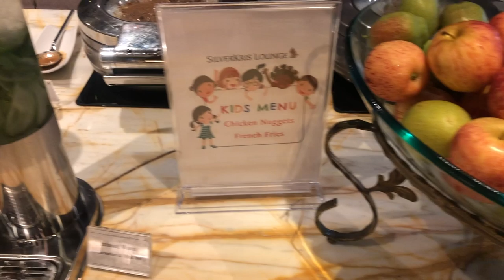【空港ラウンジ】シンガポール・チャンギ国際空港ターミナル３・SFCで入れないシルバークリスラウンジを紹介!!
シンガポール航空ビジネスクラスラウンジ・シルバークリスラウンジを紹介します。シンガポール航空のシルバークリスラウンジは自社のビジネスクラスを優先させるという意味なのか残念ではありますがSFCなどのスターアライアンスゴールドでエコノミークラス搭乗時では利用できず、別のラウンジとなりますのでご注意ください。

利用日：２０１９年８月２８日
利用航空会社：シンガポール航空ビジネスクラス
ラウンジ名：シルバークリスラウンジ
提供サービス：アルコール、食事(かなり充実)、シャワー、Wi-Fi
電源：あり(コンセントはCタイプ)だった気がします。日本のコンセントをそのまま利用不可
プライオリティーパス：利用不可

利用条件

ANAなどのスターアライアンスのビジネスクラス利用者
ANAなどのスターアライアンスのファーストクラス利用者
ANAダイヤモンドステータスの方のみエコノミークラスでも利用可
シンガポール航空ビジネスクラス以上の利用者

SFCで入れるラウンジ、クリスフライヤーラウンジまた別にあります。

「撮影機材」